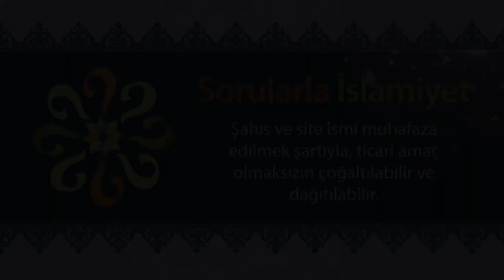İnsan hürriyetini sınırlandırmak, insana bir sıkıntı ve azap değil midir?